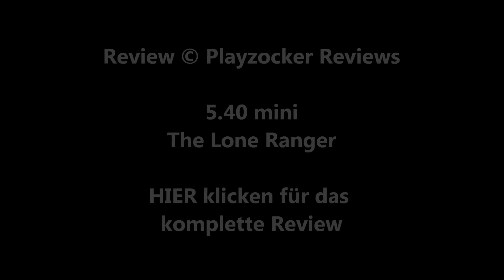/mini\ THE LONE RANGER (Gore Verbinski) / Playzocker Reviews 5.40m